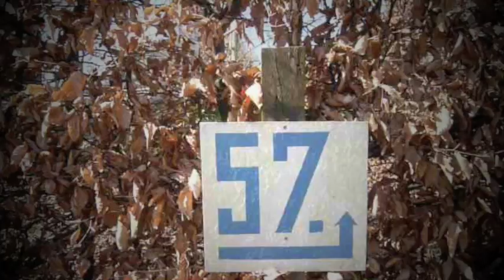Heidi Mortenson - 8250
From the sold out cassette tape release Circular Tape.

Wired Records